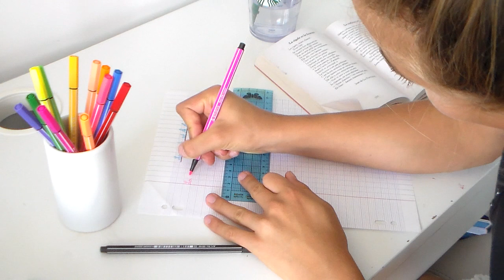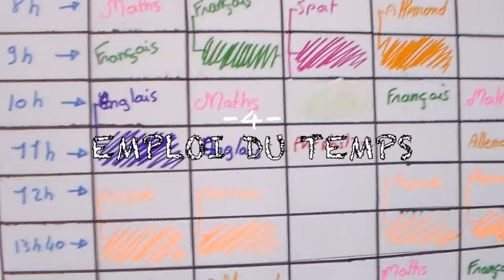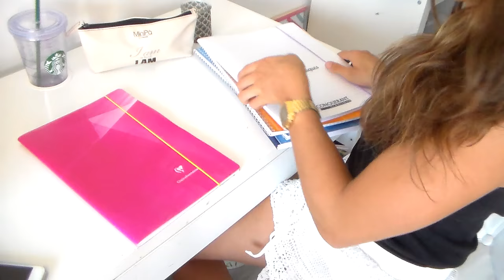DIY et ASTUCES pour la rentrée ! -Back To School-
Bonjour tout le monde aujourd'hui on se retrouve dans une nouvelle vidéo pour vous faire une vidéo back to school ! J'espère qu'elle vous plait ! Je n'avait pas prévu de faire de vidéo back to school et pis j'ai été trop tentée hihi !
C'est gratuit et tu pourras me suivre plus facilement !

*Des réponses aux questions que l'on me pose souvent + des infos sur moi :
 - Je filme avec un camescope Samsung HMX-F90 ou une Go Pro ou    un appareil Lumix .
 - J'utilise un trépied de marque inconnue
 - Je monte avec Imovie sur Mac
 - Je fais mes miniatures sur PicMonkey's
 - Je ne suis pas monétisé pour mes vidéos

*Il n'y pas vraiment de fréquence dans mes vidéos !

J'espère que la vidéo vous à plus !
Bonne rentrée !
Maya !